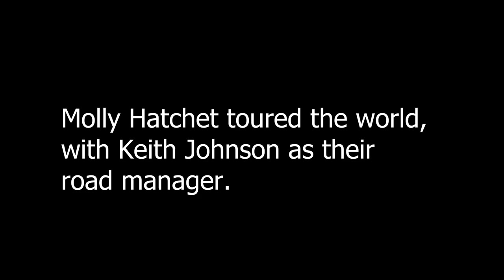Gator Country Trailor "ONE MORE TIME"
First Gator Country Documentary Trailor for "ONE MORE TIME".  Keith Johnson was the original road manager for Molly Hatchet from 1978 to 1987.  In 2005 The Original Era Recording Members of Molly Hatchet with help from Keith formed GATOR COUNTRY.  This is the story of the highs and lows of the bands journey to play "One More Time".